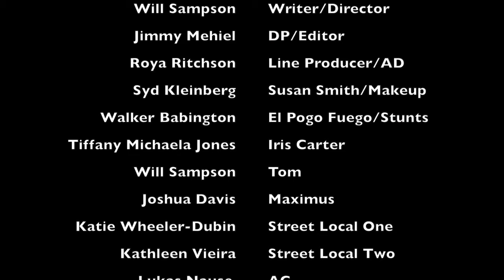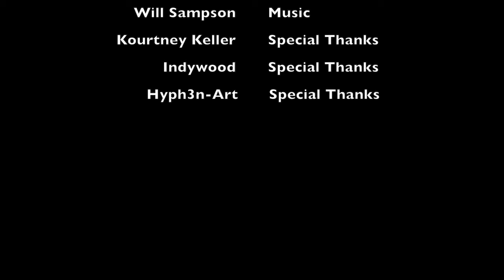The Legend of El Pogo Fuego